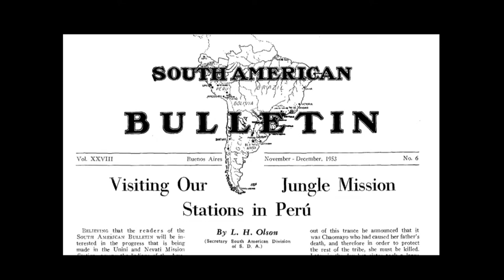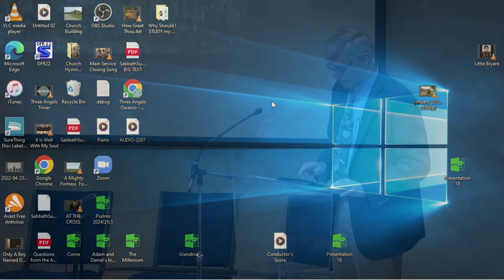San Pablo Pt. 1 - Nevati